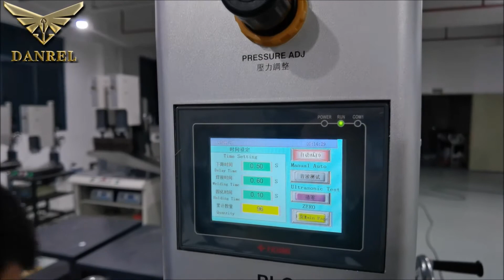82.5X130mm Ultrasonic Semi Rigid Plastic PSA Grading Trading Card Slabs Holders Welding Machine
Ultrasonic Semi Rigid Plastic Grading Trading Card Slabs Holders Welding Machine;
* Ultrasonic Power: 2600W.
* Frequency: 15KHz, 20KHz.
* Model Model: DR-1526.
* Brand: DANREL.
* Slab size: 80*135MM, 82.5*130MM, etc
Descrption: this machine is ideal for for welding grading card slab cases and coin slab cases by changing the welding moulds. The slab cases which have the same exterior exterior dimensions can share the same welding moulds. DANREL will have the machine set up before delivery.